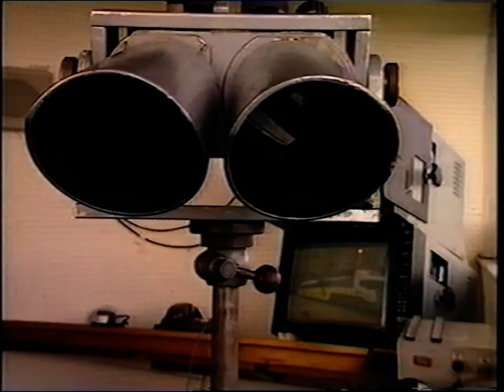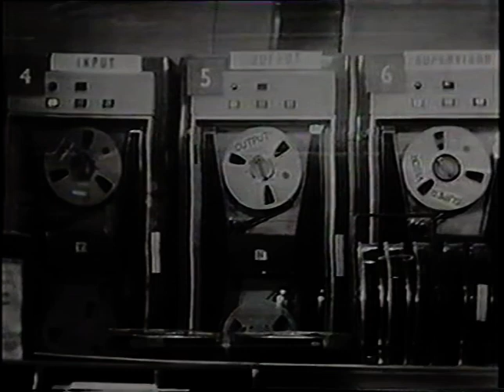The Voice of Racing BBC tribute to Sir Peter O'Sullivan on his retirement.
This speaks for itself. The man who brought the turf alive for three generations of horse racing enthusiasts